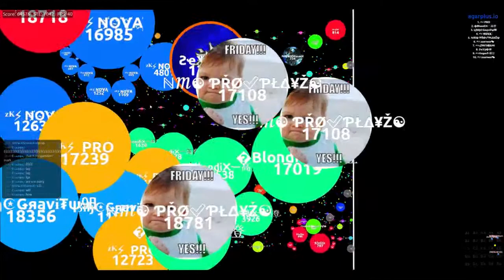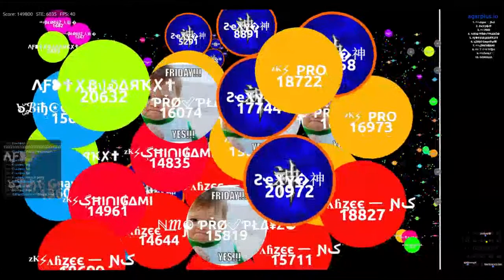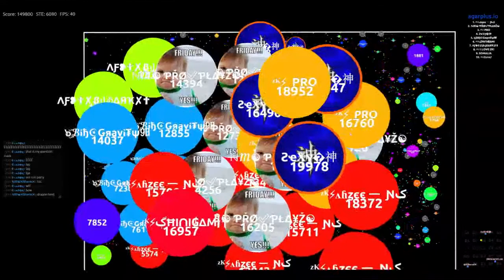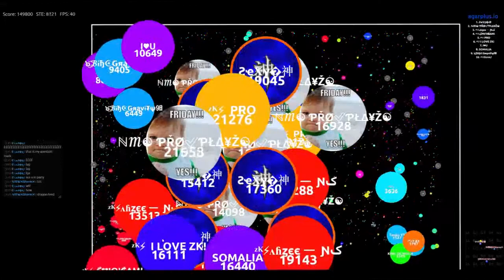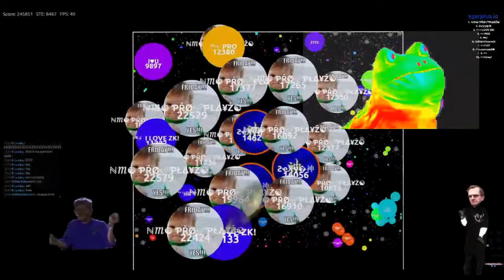AGARIO 250K ALMOST BEAT THE WORLD RECORD